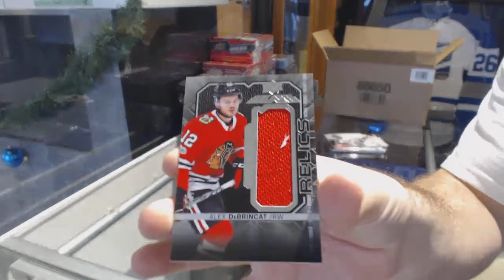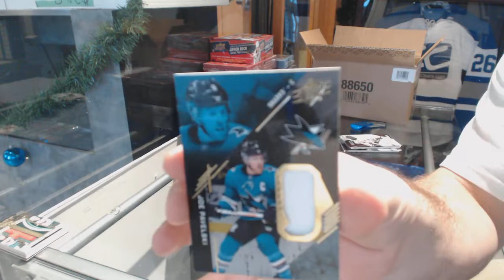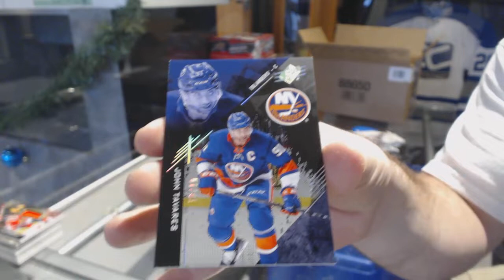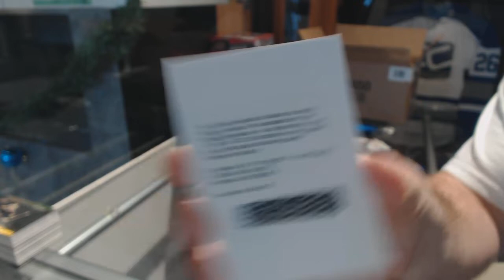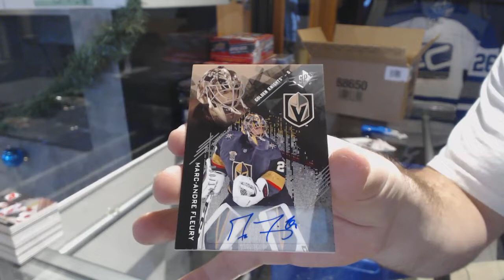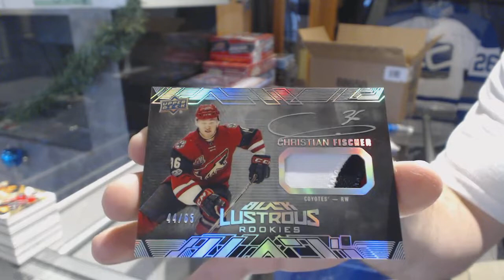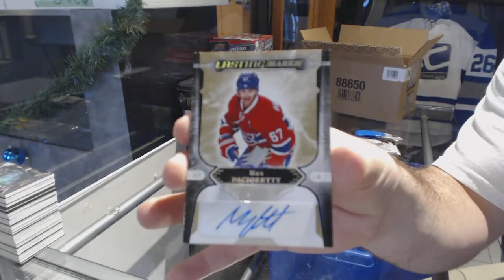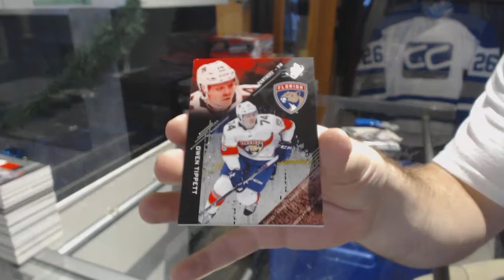17-18 Upper Deck SPx Hockey 10 Box Case Break - C&C GB #9177